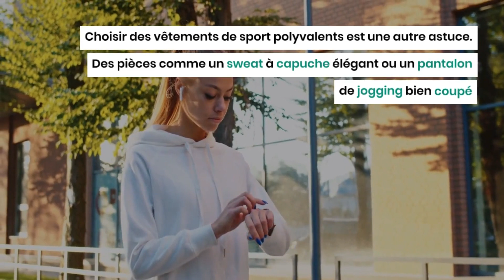3 conseils pour porter vos tenues de sport avec élégance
Dans un monde où le style et le confort se rencontrent souvent sur les pistes de course comme dans les rues, savoir porter ses tenues de sport avec élégance est devenu un art en soi.